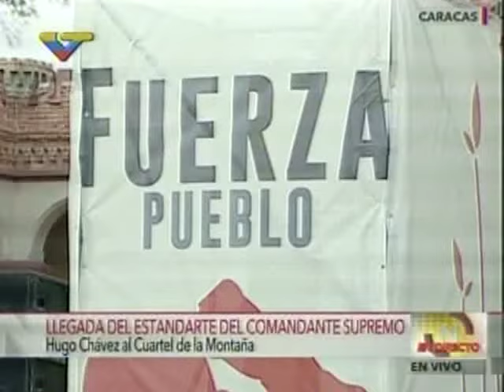Cabello: "Chávez siempre fue reconocido por su don de gente, humildad, humanismo y lealtad"